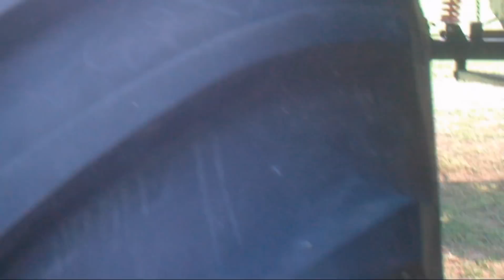1500 Horse Power Monster Truck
1500 Horse Power Monster Truck Dragons Breath.